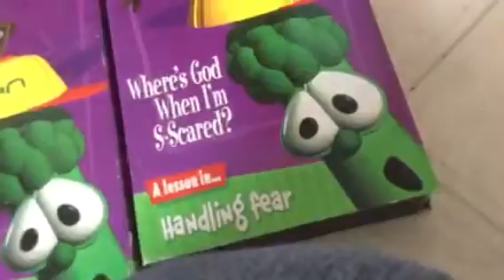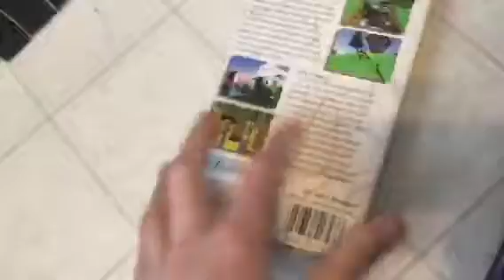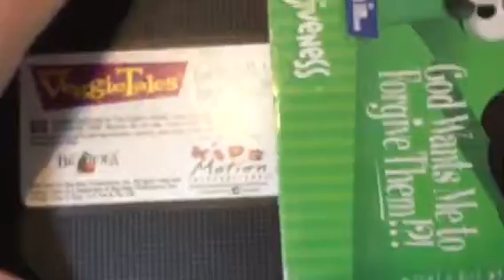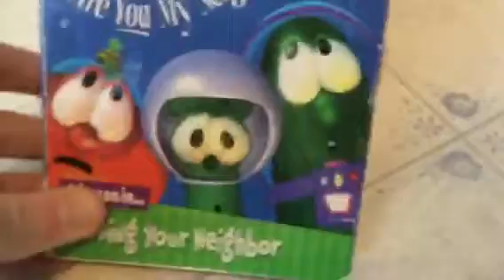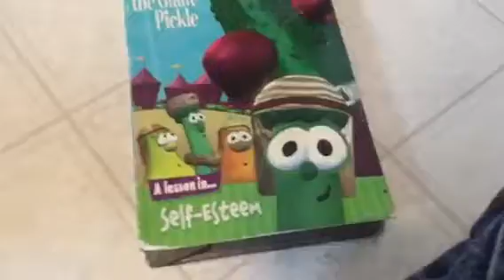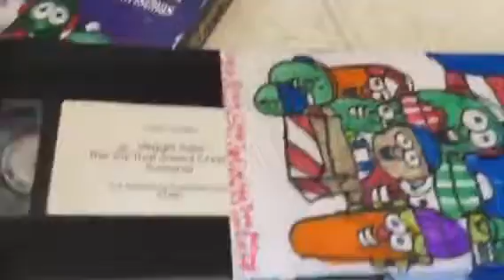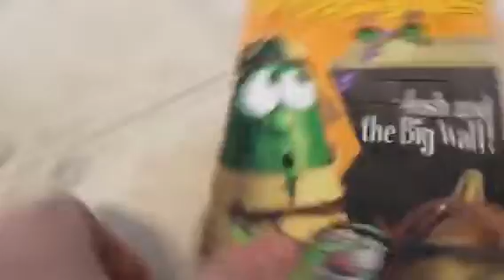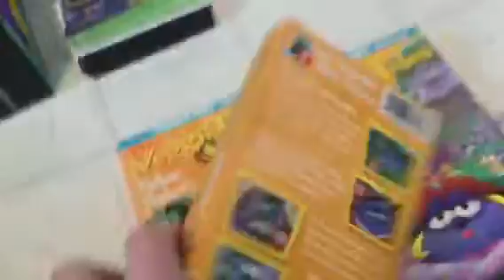My Veggie Tales Late 90’s Home Video Releases (Spring 2018 Edition)